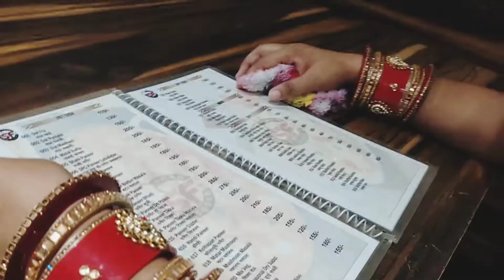Birthday celebration🎂❤️birthday party || Mahi's birthday party with family | surprise party@mahi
Hii guys ye vlog birthday party vlog hai so plz all youtube family support me.